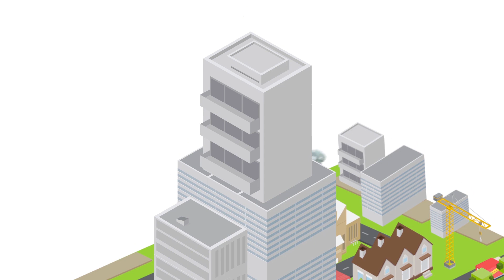Telkomsel Smart Connectivity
TELKOMSEL IOT SMART CONNECTIVITY an end-to-end solution that gives ease on integration and operational efficiency in real-time with a range of specific functions.